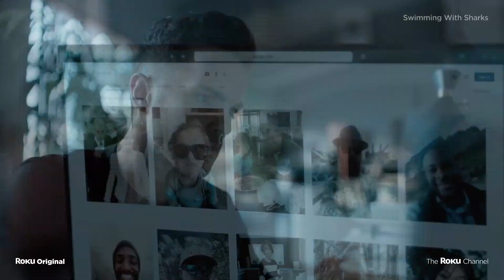Swimming with Sharks Official Trailer (MAR 2022) Drama Series HD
Swimming with Sharks Official Trailer - Drama Series

A young female assistant who is at the center of a studio filled with manipulators, schemers and intrigue. Little do they know she is poised to outwit them all.